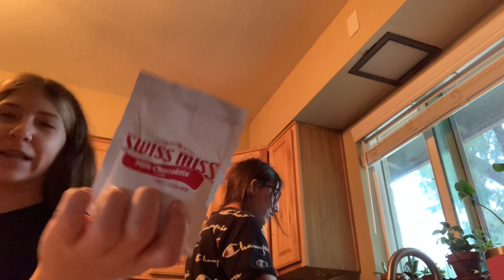Nice cozy, rainy day | chill with me ￼